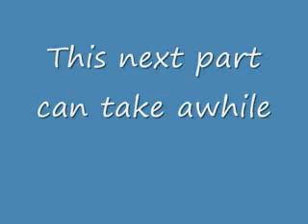Western 2 Tirisfal Glades wow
My WoW Charactr on US Drak' Thul servr :PST me if yo want to do something I'm down :)